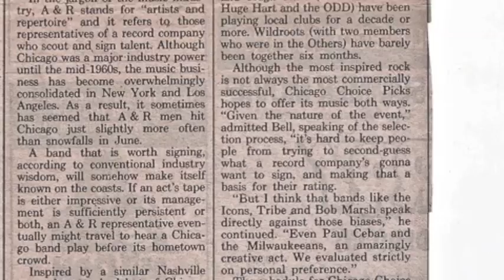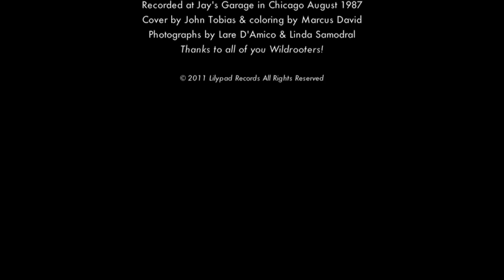"Candy Store" by The Wildroots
"It Came From Jay's Garage" was 12-artist compilation released on Moving Target Records and distributed by Celluloid Records NYC. Produced by Lee Popa and mixed by Jay O'Rourke. Executive producer was Dave Frey. Recorded at Jay's Garage August  - November 1987. This is the only vinyl with Wildroots music on it.

The Wildroots:
JD Dragus: lead vocals & lead guitar
Tom Gerlach: vocals & guitar
Kerry Kelekovich: bass
Dan Massey: drums

Ripped from original vinyl pressing at Couderay Music.